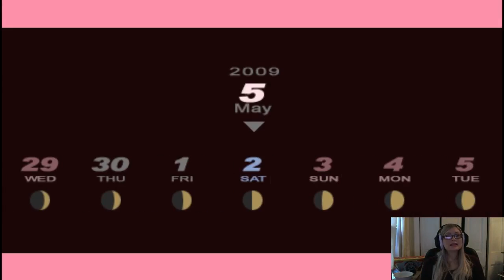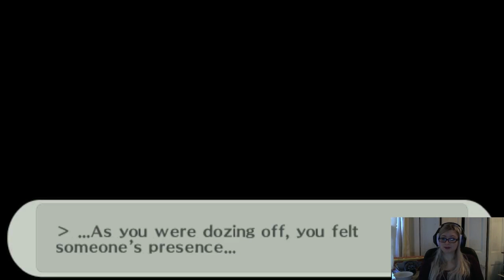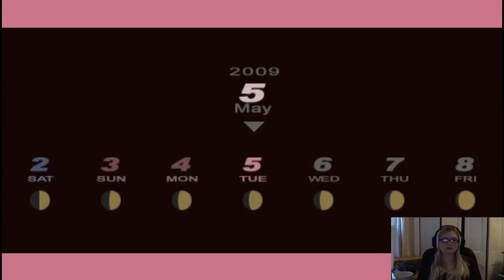Persona 3 Portable Episode 6: Welp, I wanted a Tartarus Episode...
Hello everyone welcome to my first LP, sixth episode!
In this episode  I wanted to do at least 2 or 3 Tartarus runs but I'm guessing because of "golden weekend" Mitsuru was not in the lobby. Don't worry though next time we will go in a lot more :) .